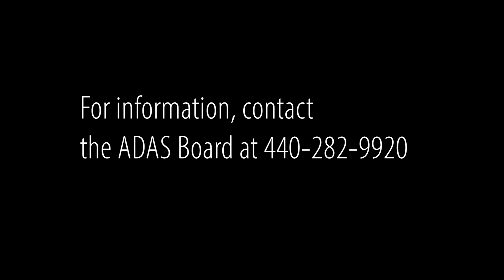ADAS BOARD WYCKOFF AND ROBINSON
Alcohol and Drug Addiction Services Board sponsored video featuring an interview between Bruce Bishop, Christine Robinson (Alcohol and Drug Addiction Services Board of Lorain County) and Sharon Wyckoff (RN, BSN, Parish Nurse at Health Ministry/ Parish Nursing Program). They are discussing the opiate crisis and prevention methods.